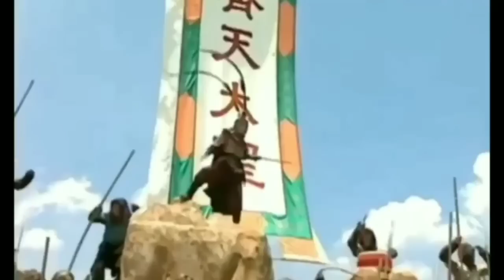kera sakti vs kera tumpai episode terakhir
perjalanan ke barat